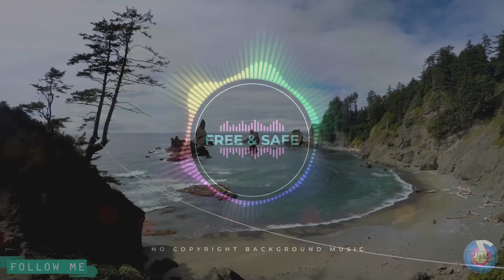🔥PHONK MUSIC🔥[No Copyright Music]- Southern Agon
🔥FREE & SAFE NO COPYRIGHT BACKGROUND MUSIC🔥
🧡With love for Youtube👌
[No Copyright Music]
DJ_Misery DJ Deltara - Southern Agon
👌Music of any genre and for every taste will not let you get bored, press "play all" and spend the day in a great mood.😘

🎞I also suggest you visit our short channel of cool facts about everything TIME TO FACTS
❓For all questions and suggestions, you can write to my telegram or mail
⚔️Donate money to develop and improve the content on the channele

This song is copyrighted but allowed to be used on YouTube.

Yes. This is track "No Copyright" it means you can monetize your videos.

Thank you for using our music for your projects!